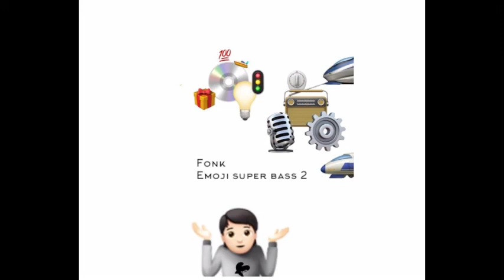Fonk - Emoji super bass 2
Preview...